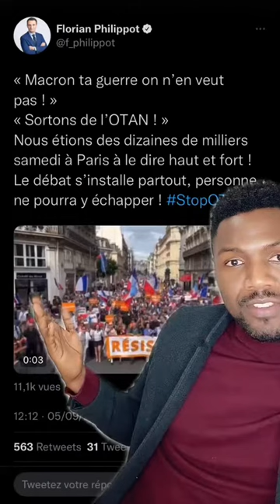Maitre Chacal - UKRAINE - RUSSIE : LCI continue sa propagande 🍿🤭